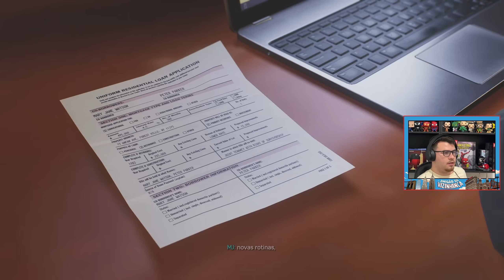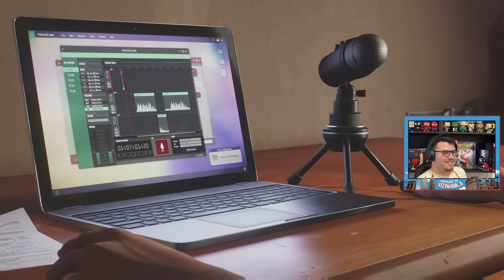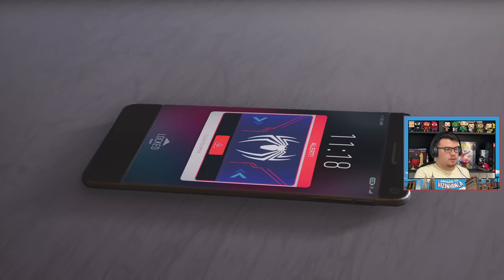SPIDER-MAN 2 - Batalha FINAL contra o VENOM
Peter Parker e Miles Morales se juntam para derrotar o Venom e salvar Nova Iorque de um ataque Simbionte em Marvel’s Spider-Man 2, o novo jogo do Homem-Aranha.

Aqui no canal você vai encontrar a saga completa, além de conteúdos diários sobre o universo do Homem-Aranha em todas as mídias: filmes, quadrinhos, jogos, animações e todos os lugares onde Cabeça de Teia estiver.